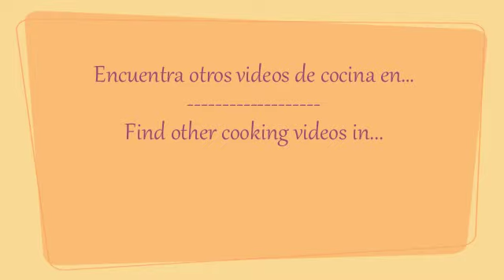Empanadas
Empanadas are classic favorites in Venezuela and Colombia, but also Puerto Rico, Mexico and other Latin countries. Learn Enriqueta's secrets to making quick yummy empanadas that you can flavor with your favor ingredients.
Las empanadas con favoritas en Venezuela y Colombia, pero también en Puerto Rico, México y otros países latinoamericanos. Conoce los secretos de Enriqueta para hacer empanadas a las que les puedes dar el toque personal con tus ingredientes favoritos.